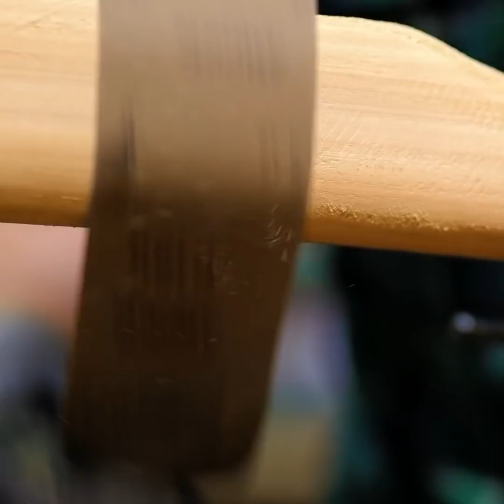AXE, DRILL, SCREWDRIVER RESTORED INTO SOMETHING COOL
Timestamps:
0:08 How to restore old axe
3:28 Screwdriver transformed
6:57 DIY diving scooter
9:56 Old axe turned into lamp